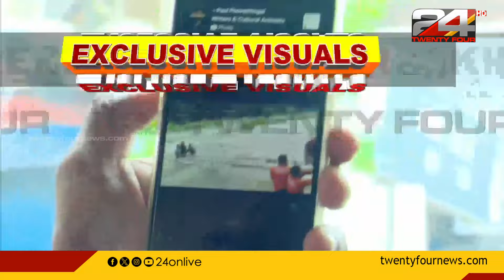പാലക്കാട്‌ ചിറ്റൂർ പുഴയുടെ നടുവിൽ കുടുങ്ങിയ കുട്ടികളെ രക്ഷിച്ചു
Chittur | Palakkad